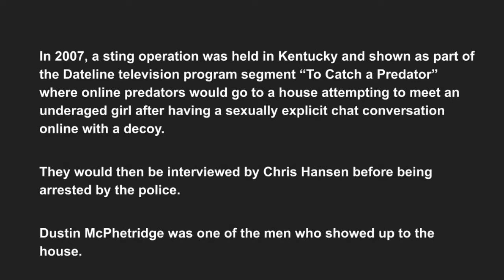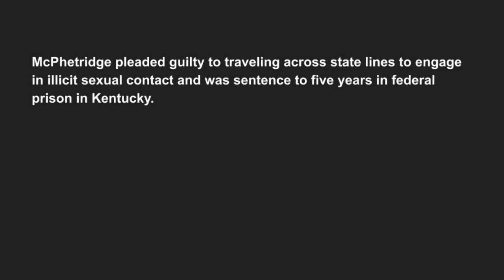Dustin McPhetridge - Predator Interrogation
Interrogation of Dustin McPhetridge - he was caught during a "To Catch A Predator" television segment on Dateline NBC sting operation.